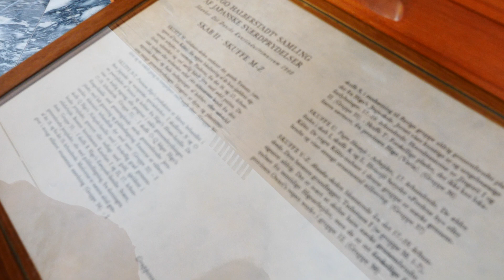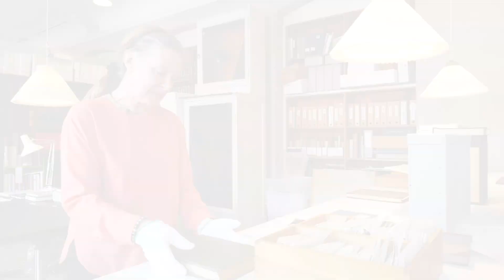Tsbuaer med Anne-Louise Sommer